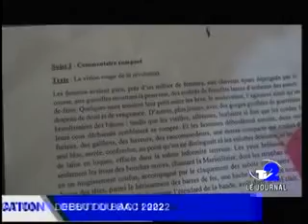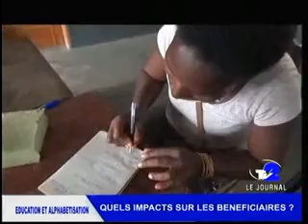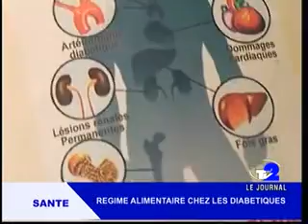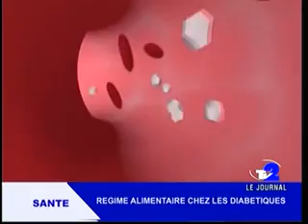jt soir 16 05 2022